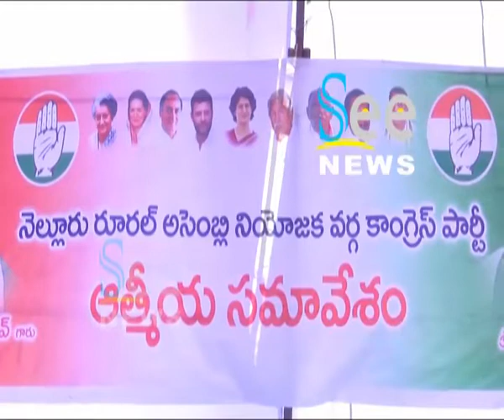Congress Party Rural Meeting - See News